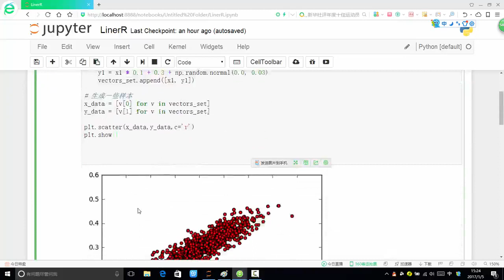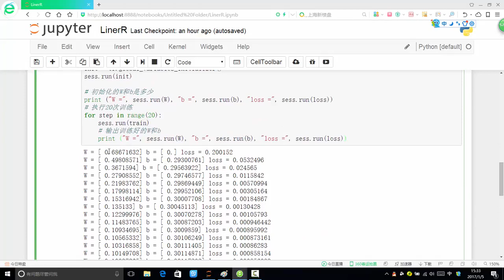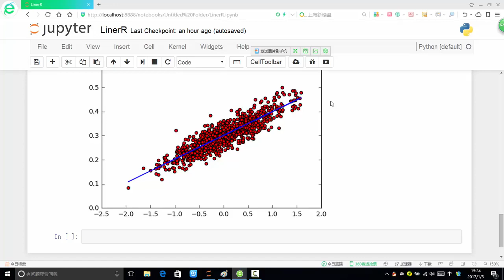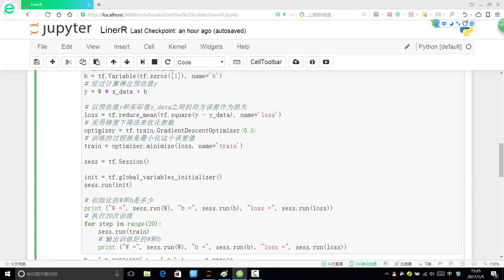32 深度学习必备原理与实战3丨框架：Tensorflow框架构造回归模型丨1 构造线性回归模型